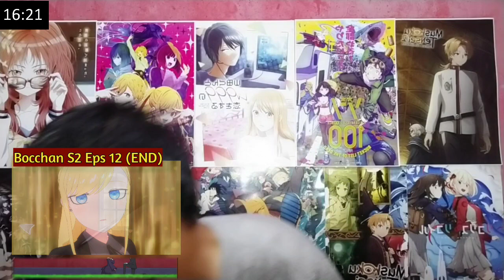TSADE NGERI JUGA 😨 | Shinigami Bocchan Season 2 Episode 12 [END] REACTION INDO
Episode kali ini menceritakan bocchan yang diberi petunjuk oleh dulles agar kutukannya bisa dicabut.  So, langsung aja ke Anime Shinigami Bocchan! monggooo😁

Music background
🎶 F zero dentesu Falcon (The Meaning of truth)

Shinigami Bocchan
Shinigami Bocchan Season 2 Episode 12
Shinigami Bocchan S2 Reaction
Shinigami Bocchan Reaction
The Duke Of Death And His Maid Season 2
Alice x Bocchan